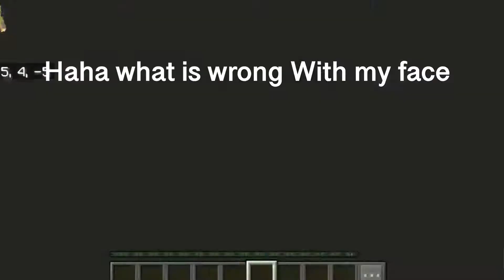Minecraft - Guess The Youtubers?!?! - PiggyGam